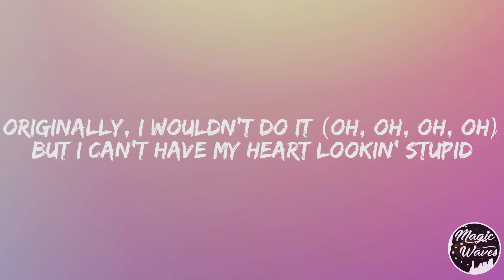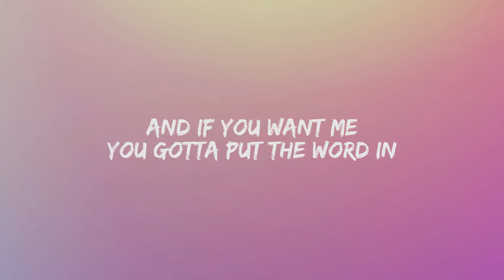Lay Bankz - Tell Ur Girlfriend [Lyrics] "you gotta put the word in"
🎤   Lay Bankz - Tell Ur Girlfriend

🎶 Lyrics:

[Chorus]
Should tell my boyfriend what I been doin'
Been thinking of you every time I screw him
And if you want me, you gotta put the word in
Go tell your girlfriend that I'm your girlfriend

[Verse 1]
Originally, I wouldn't do it (Oh, oh, oh, oh)
But I can't have my heart lookin' stupid
I gave niggas a shot and they blew it
Initially, I wouldn't do this
Hennessy pourin' and shit getting fluid
We was just friends, but then came in Cupid
The tension was buildin', we had to pursue it

[Pre-Chorus]
(Tell 'em, tell 'em, tell 'em, tell 'em)
What it's been with us this whole time
(Tell 'em, tell 'em, tell 'em)
What if I let your girl find out?
What if she was to go tell mine?
(Tell 'em, tell 'em)
'Cause I don't wanna live a lie, lie, lie

[Verse 2]
I'ma play the backend for the meantime
Took a break, had to focus on some me time
We can keep it low-key for the meantime
Had the grip so tight from the inside
Got you runnin' back to back, came three times
Now I'm kissin' on your neck, that's the sweet spot
But if we freakin', I need you to say it
It only take one bitch to start hatin'

[Chorus]
Should tell my boyfriend what I been doin' (Maybe we should tell, doin')
Been thinking of you every time I screw him (Maybe we should, screw him)
And if you want me, you gotta put the word in (Oh, oh, maybe we should)
Go tell your girlfriend that I'm your girlfriend (Oh, oh)